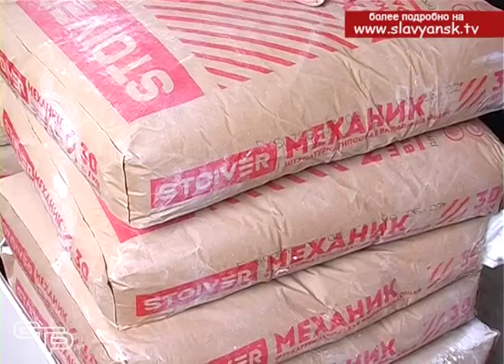Глава района провел выездную строительную планерку